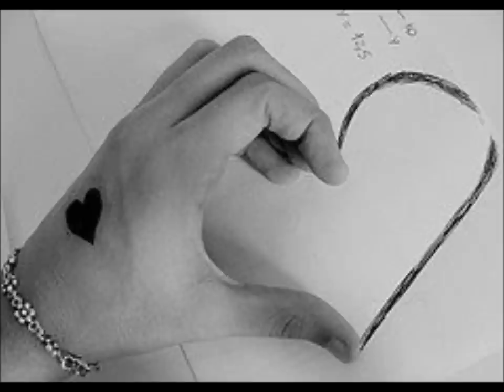otto de laet 2012